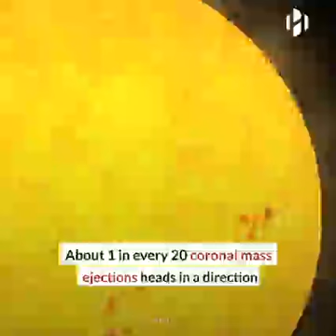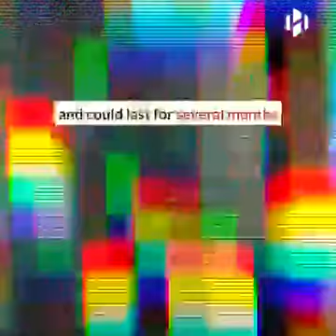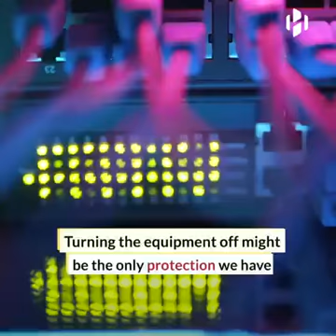"Internet Apocalypse' could be caused by a single solar superstorm".